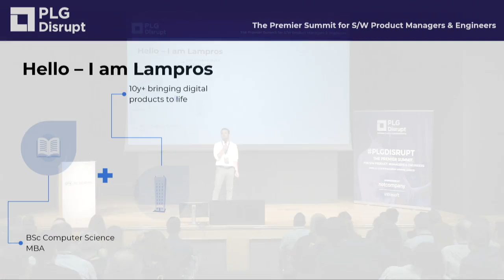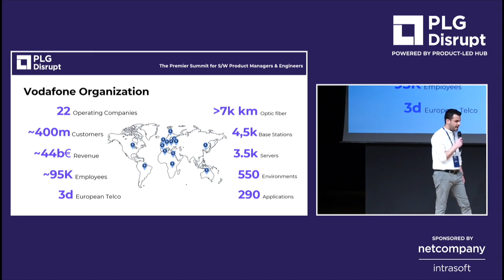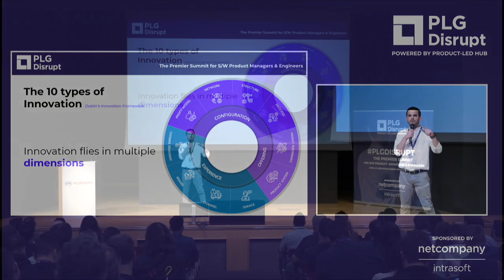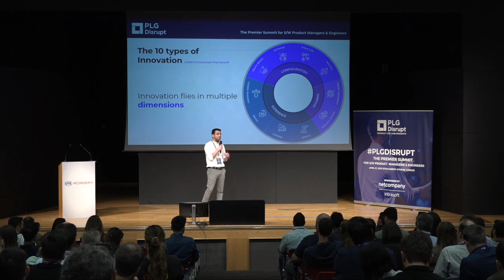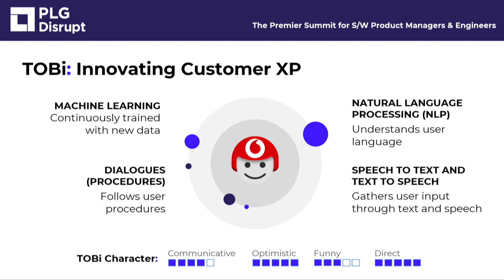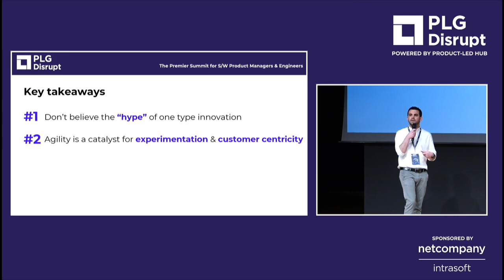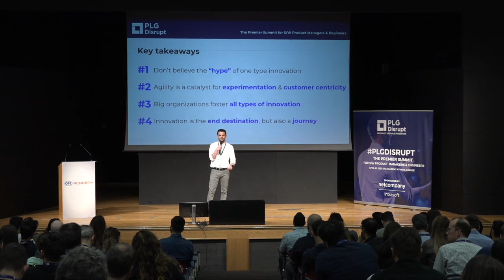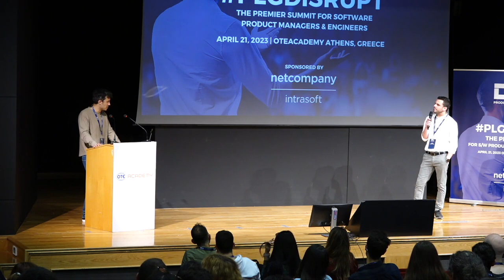How Innovation Looks Like in Large Orgs with Commoditized Products| PLG Disrupt Summit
In today's competitive market, every organization, regardless of its size, aims to innovate and provide exceptional products and services to their customers. But what about large multinational corporations? How do they ensure customer satisfaction when dealing with highly commoditized products?

Lampros Tenes, Enterprise Agile Coach at Vodafone, shares his insights on how adopting an agile mindset and implementing effective practices can accelerate customer success.